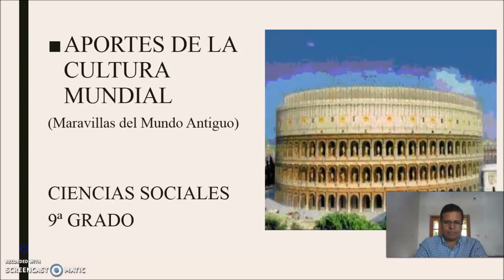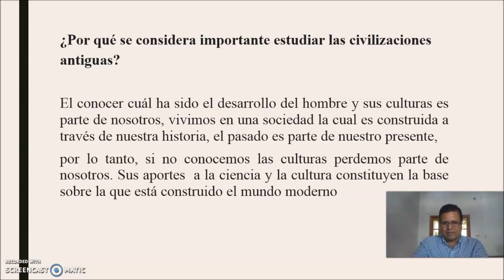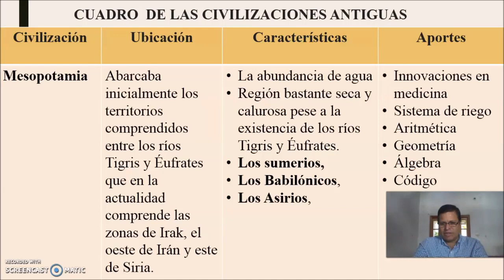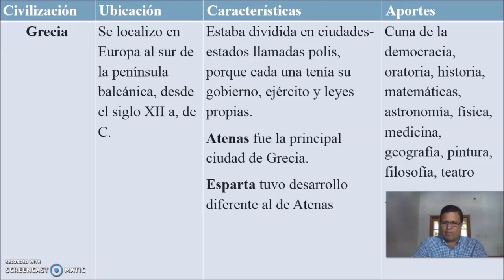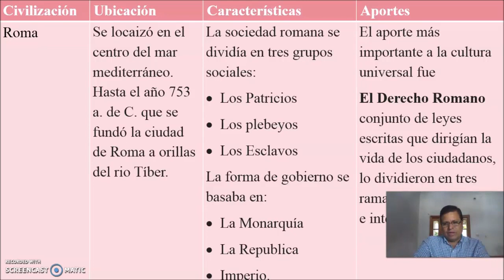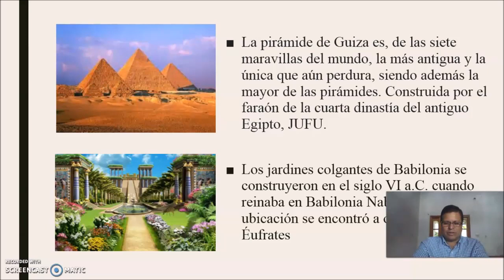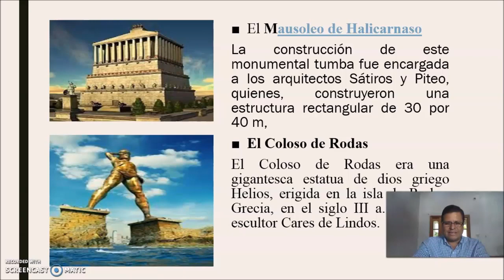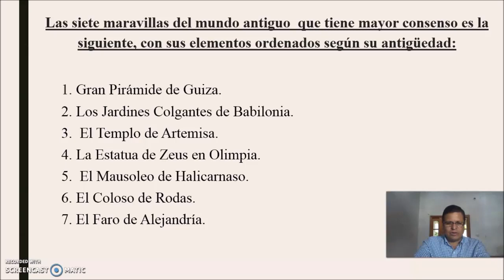Aporte de la cultura mundial – Noveno Grado – Ciencias Sociales